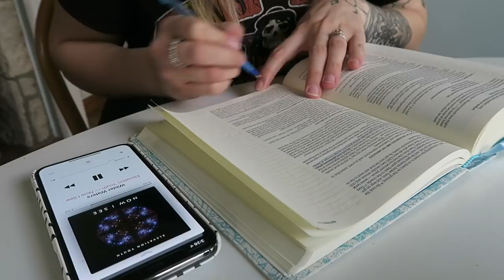PAINTING THE NURSERY & BABY MOVING ON CAMERA!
LOVE YOU GUYS! XOXO, THE MOLT'S